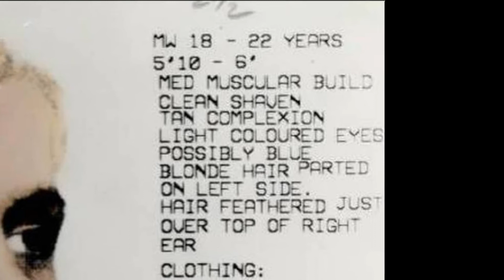KANADAN IHMISHIRVIÖT - Ken ja Barbie -murhat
Paul Bernardo ja Karla Homolka olivat kuin Ken ja Barbie. Lopulta pariskunta paljastui aivan toisenlaiseksi ...

Karmea tarina kanadalaisista sarjamurhaajista. Kuin nykyelämän Bonnie ja Clyde, mutta sekaisempana ja raaempana versiona.

True crime, Kanada.
murhat, rikokset